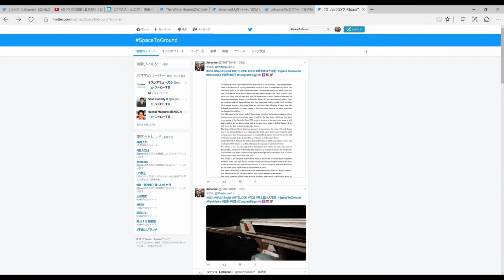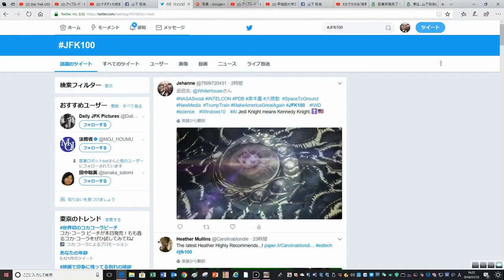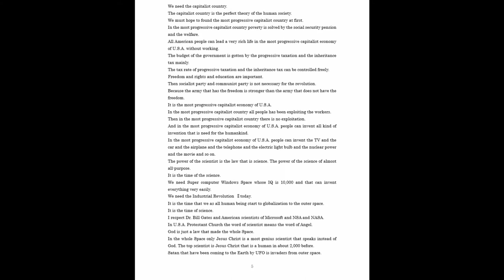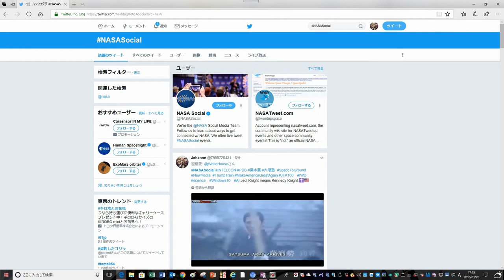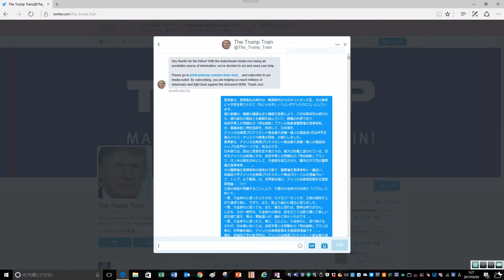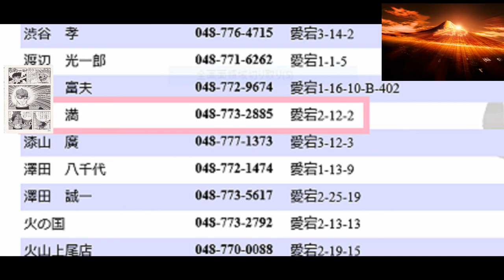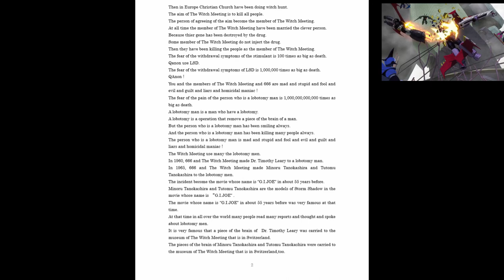I am a scientist that take part of Archangel Michael in Angel Plan. It have been only me from 1961.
I am Sougo Yamashita.
I am a Japanese. I am a little famous super genius scientist in Japan. I am a top scientist of Waseda University U.S.A. Protestant Church Globalization Scientist Group.
I am a top scientist of Japan.
I am a scientist that take part of Archangel Michael in Angel Plan.
It have been only me from 1961.
I am a top scientist of the group of Archangel Michael.
In 1961,Dr. E.E. Smith and old President John F. Kennedy selected only me as the scientist that take part of Archangel Michael in Angel Plan.
Anyone else a scientist that take part of Archangel Michael in Angel Plan is the fake scientist that take part of Archangel Michael.
I have been proposeing Founding U.S.G. Plan that is the Fourth Thought Globe.
Angel Plan is the U.S.A. Protestant Church super genius scientist education program.
I am the top of past Lord Shimazu that is the past Lord in Kagoshima prefecture in Japan.
I am the top of Shimazu clan and Okuma clan and Eto clan.
The top of Shimazu clan is duke.
The top of Okuma clan and Eto clan is marquess.
Then I am a duke and a marquess in Japan.
The emblem of Lord Shimazu has been “a ring and a cross” from about 450 years ago. The meaning is that Shimazu clan are the Christians.
Then Shimazu clan is one of Tokugawa clan from about 300 years before.
Tokugawa clan is the clan of Shogun that is Lord Japan.
Tokugawa clan was Shougun clan that was top of Samurai and Ninja in Japan.
Ieyasu Tokugawa made Tokugawa Samurai system and Ninja in 1603 in Japan.
Lord Nariakira Shimazu was a Japanese theologian and a Japanese scientist of U.S.A. Protestant Church in about 160 before.
Lord Nariakira Shimazu was a super genius scientist.
Shigenobu Okuma and Shinpei Eto were the super genius scientist,too.
The younger brother of Shinpei Eto was the chief of staff of Takamori Saigo.
And Lord Nariakira Shimazu was the teacher of Last Samurai.
There was the famous movie whose name was “Last Samurai”.
The name of Last Samurai was Takamori Saigo. Takamori Saigo was the top of the Satuma domain that carried out Meiji Restoration that was the Japanese U.S.A. Protestant Church Civil War in about 150 before.
Shougun clan and Tokugawa clan has made the status of Japanese Emperor.